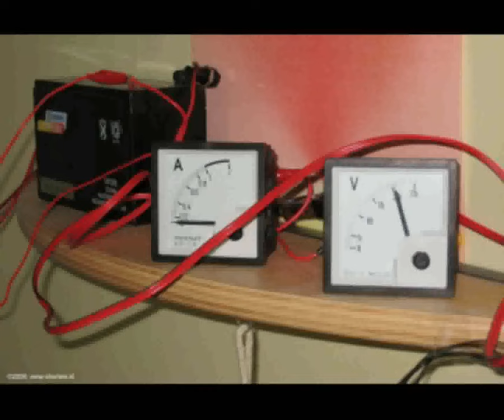Daily Minutes, 23 februari 2019